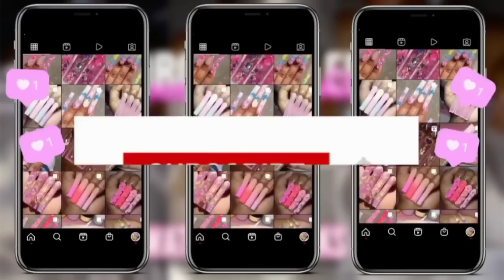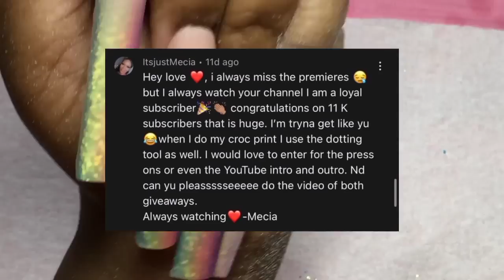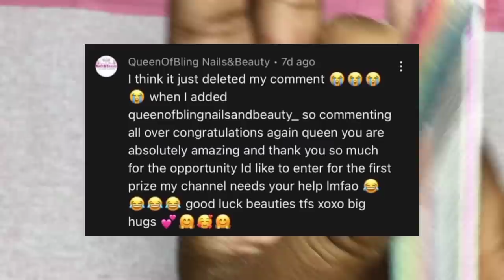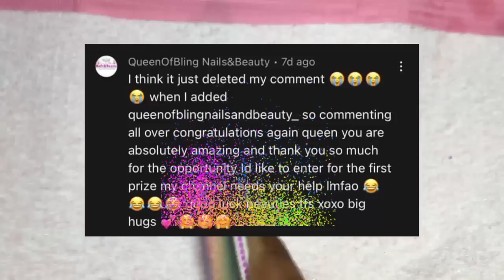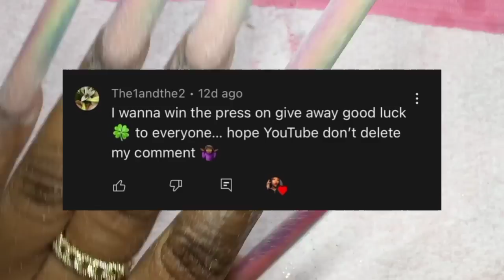UNICORN GLITTER NAILS 🦄🍭🌈✨| 8 COLOR VERTICAL OMBRÉ 🤯 | ANNOUNCING 10K GIVEAWAY WINNERS 🥳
ZULAY’S NAIL SHOP (WHERE THE GLITTERS ARE FROM) 👇🏽

CODE : “PORCHE” at checkout to save $$ on all orders 💖

ACRYLIC CREAMERY